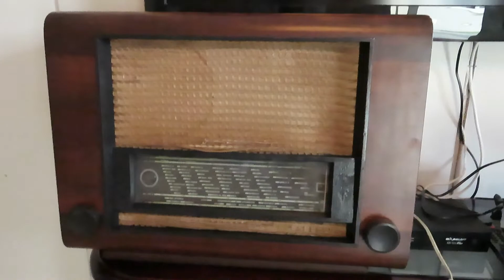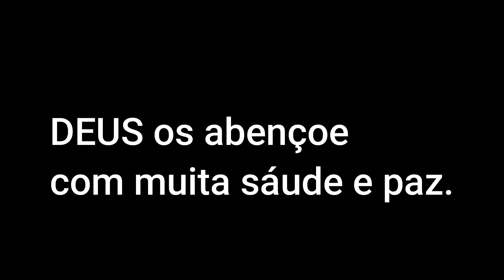De Aurora SC - Descendentes de alemães, causos e brincadeiras - Jaraguá do Sul SC - parte 3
Um exemplo de otimismo